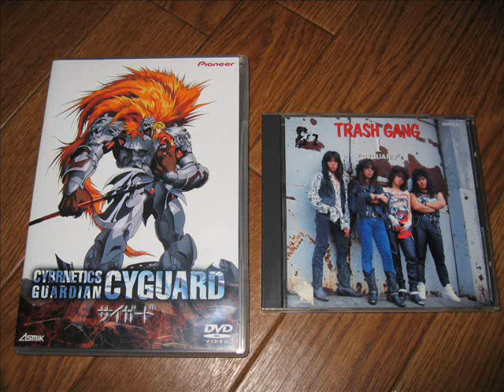聖獣機サイガード Cybernetics Guardian - 02 "Feed Back"